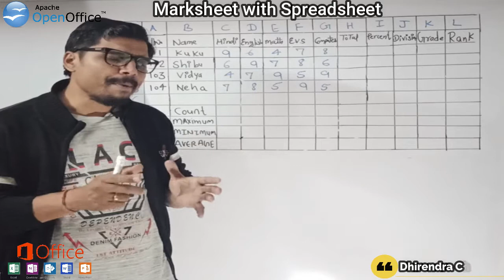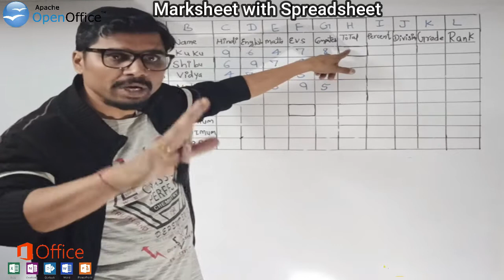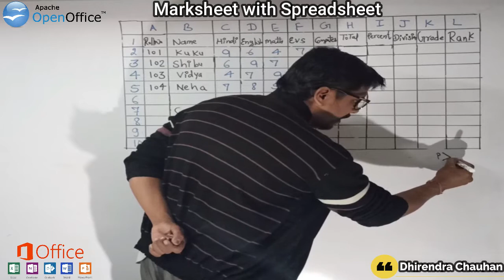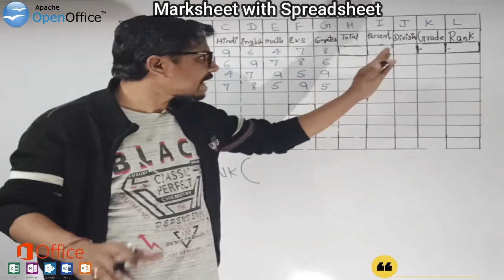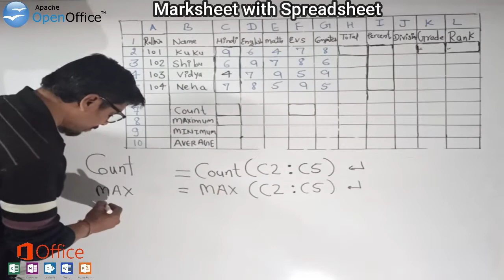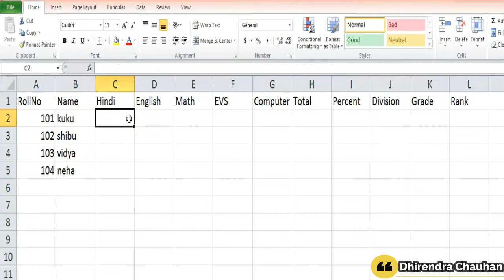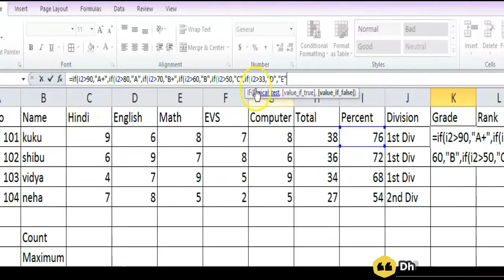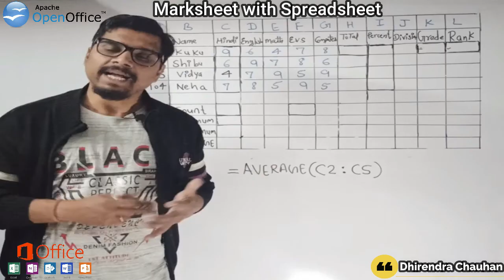in Excel || MsOffice || Open Office Organization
Every organization nowadays, whether it is any multinational company, small proprietorship, school or college, etc., uses MS Excel to maintain their data and analyze the data for making decisions. In schools, there are more than 1000 students in various standards and divisions. It is difficult to maintain their data manually in registers. That is why the management of schools uses MS Excel to maintain data of students. In the excel mark sheet, we have to manipulate the marks of students in various ways to evaluate their performance and give the result.

In the free open-source office suite Apache OpenOffice, Calc is the spreadsheet equivalent to Microsoft Excel. Calc allows you to open and edit files originally saved in other programs and formats, including Excel XLS and XLSX.
formula we can use:-
=sum()
=max()
=min()
=avg()
=count()
=if statement